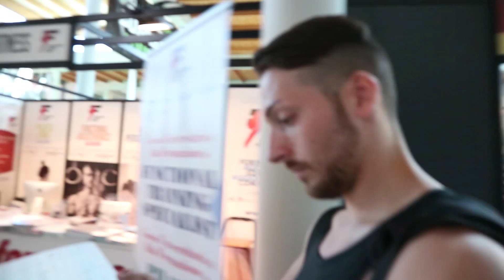Rimini Wellness 2018 | Organizzazione Pasti Outdoor | Back Workout | Palestrati Affamati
Oggi vi proponiamo un video un po' diverso, ovvero la nostra avventura al Rimini Wellness 2018
Speriamo che vi piaccia e guardate fino in fondo per sapere cosa mangeremo nella prossima sfida
Buona visione